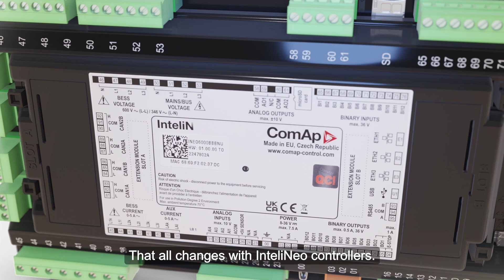InteliNeo - Microgrids Made Simple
We are happy to announce that, with the new release of InteliNeo 2.0 firmware, expanding your microgrid is simpler than ever before.

Whether you're integrating existing gen-sets, PVs or BESS, or adding additional battery energy storage systems to increase site power, InteliNeo controllers provide seamless integration of renewable energy with existing on-site controllers.

No matter what stage your site is at, InteliNeo controllers allow you to expand whenever needed, supporting your business’s growth every step of the way.

Here are the three key benefits of InteliNeo controllers:

 1. Flexible and Reliable

The modular integration of renewable energy and storage allows for the customisation and expansion of power systems to meet customers' growing energy demands. The modular and distributed architecture ensures that a failure in one InteliNeo unit will not affect the entire microgrid.

2. Integrating Different Technologies

When combining various renewable energy sources and storage, InteliNeo controllers provide precise, source-type control to maintain power system stability and reliability.

3. Ease to Use

InteliNeo communicates and operates seamlessly with other ComAp controllers for load sharing and power management, without the need for additional programming.

The InteliNeo 2.0 firmware upgrade is now available for both the InteliNeo 6000 and InteliNeo 5500 microgrid controllers. This upgrade has also been implemented in the latest upgrade of the InteliGen 1000 controller to enable seamless communication within a site.